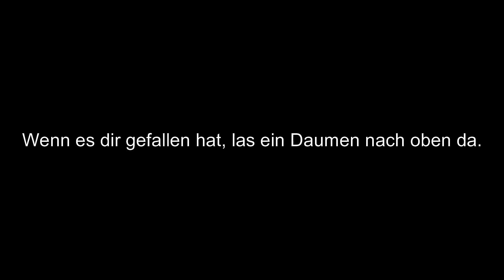Zugverkehr am Bahnhof Höhmühlbach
Ein Zug der Ein-und Ausfahrt in Höhmühlbach